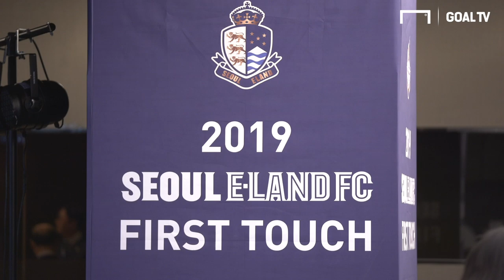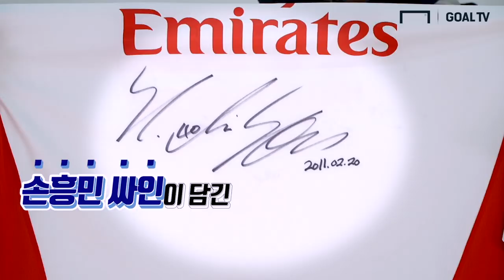다양한(?) 사람들과 함께한 서울이랜드FC 출정식! (형이 왜 거기서 나와...?) [GOAL LIVE]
서울 이랜드 FC 출정식에 온 다양한 분야의 손님들!!!
형이 왜 거기서 나와…?
공연장, 패션쇼를 방불케한 그 현장! 공개합니다!

 - 촬영 : 류보형PD
 - 편집 : 류보형PD